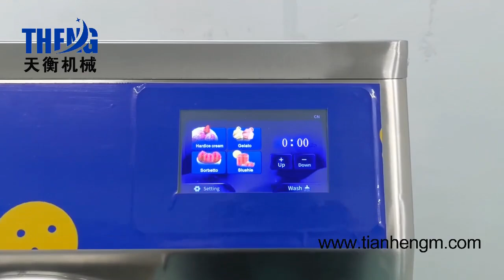How ice cream making ?